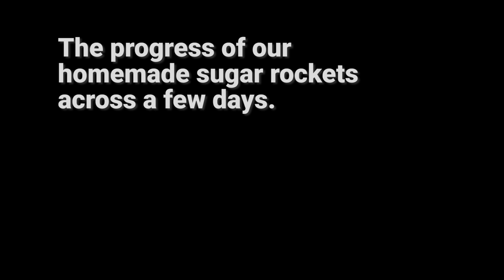Our Adventure in Sugar Rockets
We spent three days working on making sugar rocket engines, and a rocket to put one in. All went better than expected.